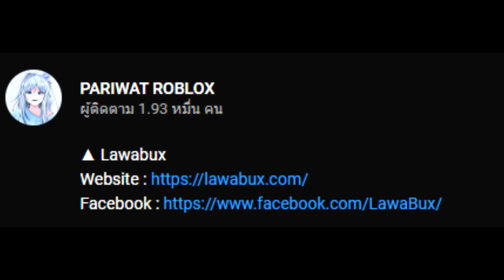Friday Night Funkin' - สู้กับผู้รู้ความจริง มอดโหดที่สุดในไทย V.S AOOD FULL WEEK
CH : @bosszahd_retired

▲Tag